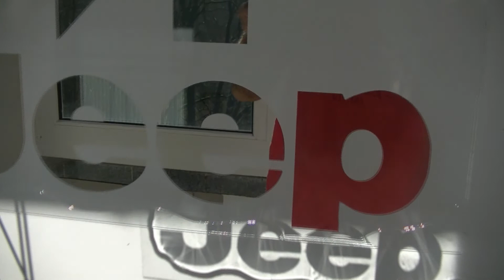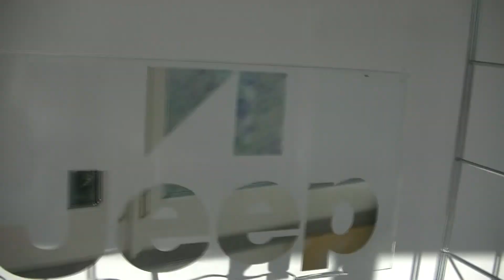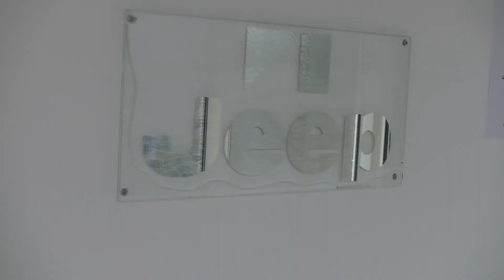mirror logo Jeep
Mirror logo Jeep handmade and executed on glass
silver mirror is completely protected from UV and external impact
can do your order logo, text, picture, etc.

Miroir logo Jeep fait à la main et exécuté sur verre
le miroir d'argent est complètement protégé des UV et de l'impact externe
peut faire votre commande logo, texte, image, etc.

musical accompaniment: Dragonfly  Quincas Moreira